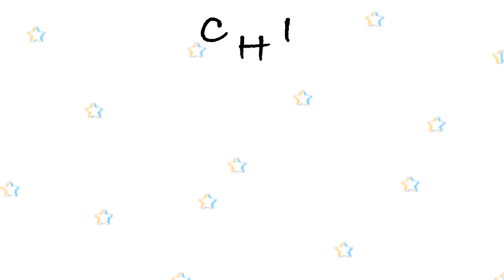CANON G7X MARK ii // UNBOXING// VIDEO TEST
READ ME ❕❗️❕💢

I am boxing my new camera Canon G7X Mark II and doing test shots and the price was $375 + $10 (Shipping) = $385. from eBay, it was an auction so no link can be provided, just try looking through for good deals for this camera.

EQUIPMENTS

Camera used: Iphone X and Canon G7x mark ii
Lighting: Sunlight
Editting software: imovie

Genesis 1:1
In the beginning GOD created the Heavens and the Earth. (ASV)